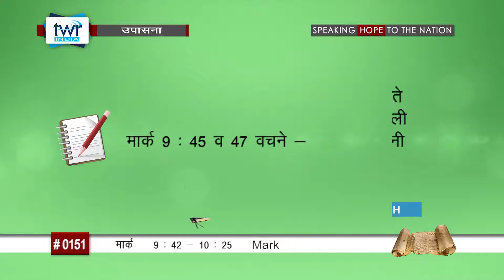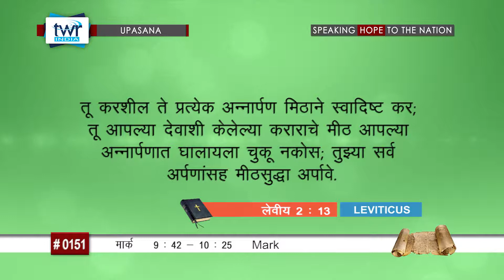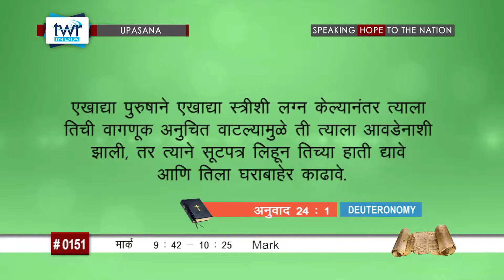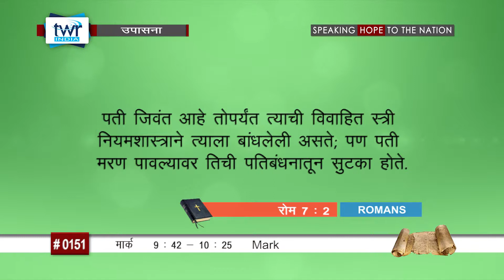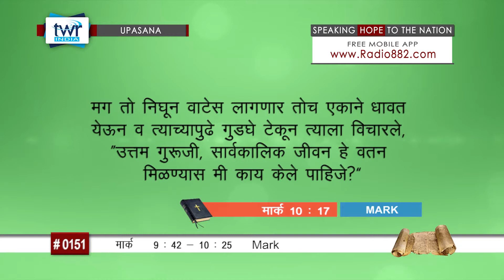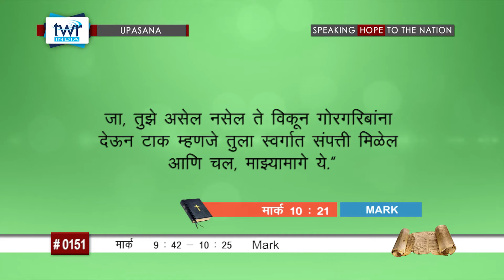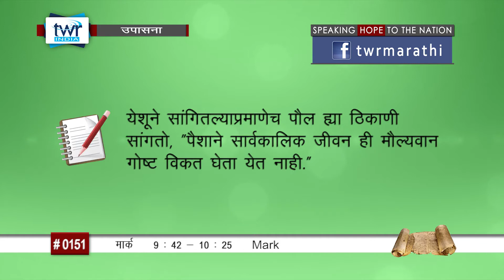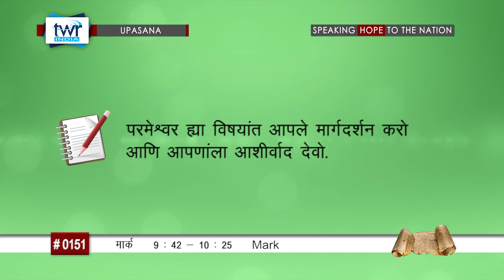TTB मार्क 9 : 42 - 10 : 1 - 25 (#0151) Mark Marathi Bible Study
This is systematic verse by verse Bible Study, in 1293 parts. This is produced and distributed by TWR India. Try this link to connect our channel